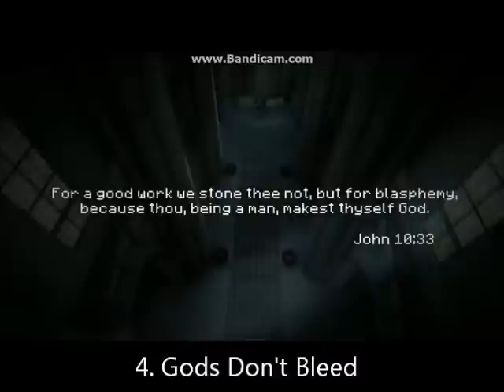Top 10 Minecraft Animations 2013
This is full length!
Plus this is my opinion!